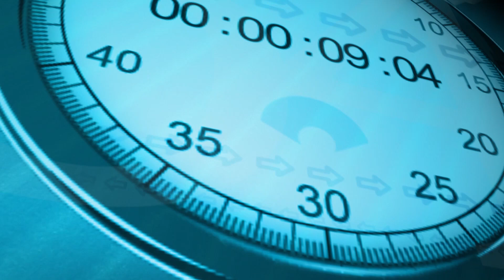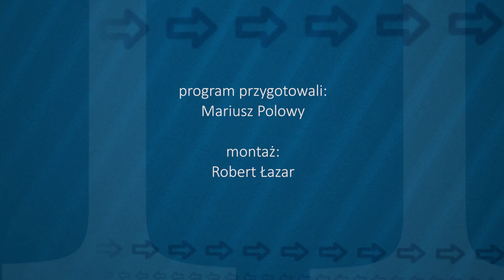Magazyn Sportowy 2019 08 03